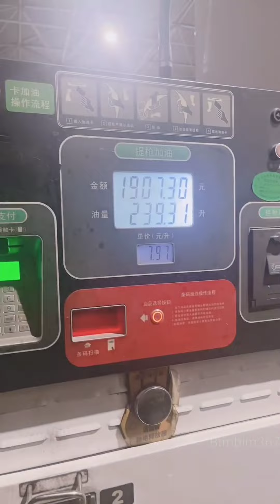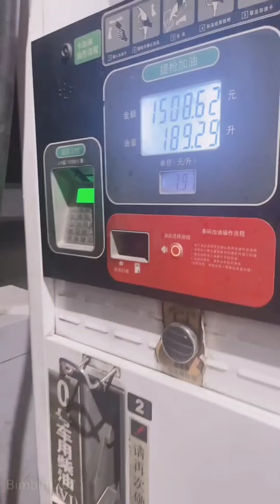Nữ tài xế xe tải xinh đẹp và điêu luyện Wei Xiaoxang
Nữ tài xế xe đầu kéo Wei Xiaoxang là nữ tài xế chuyên nghiệp ,có nhiều năm kinh nghiệm trong lĩnh vực lái xe tải romooc. Wei Xiaoxang đến  từ tỉnh Hồ Bắc ,Trung Quốc